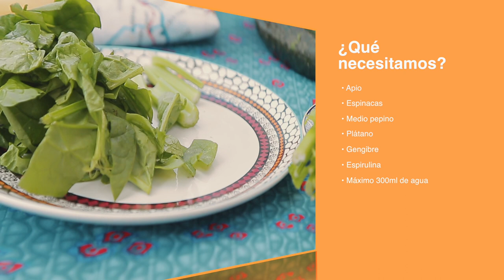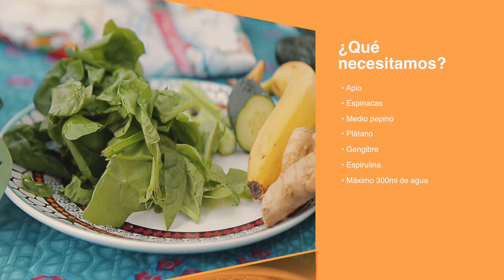👍EL RETO VEGANO: LAS SOPAS MÁS FRESQUITAS!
Seguimos con el reto vegano, hoy con sopas fresquitas! Pepino y aguacate algunos ingredientes más y un poquito de amor, ese es el secreto. Además visitamos el Mercat de Pagès del Baix Llobregat donde podrás encontrar productos de proximidad y eco, eco, eco...
Si queremos una sopa fresquita y a la vez depurativa os recomiendo la sopa de apio y espinacas. Si os despistáis me como las sopas antes de enseñárosla.
¿Cuál es vuestra receta preferida? ¿Qué otras recetas os gustaría que hiciera? Dejadme en comentarios algún secreto culinario que tengáis bien guardado ;)

Antes de iros suscribiros si queréis estar al dia de pequeñas ONGs con las que colaborar, ideas exquisitas como estas sopas o saber como venir conmigo a África a hacer cooperación internacional.

LIKE, LIKE, LIKE si os encanta este vídeo y que contigo sigamos haciendo del mundo un lugar mejor.

Te espero cada día en el Instagram de @Noe_Ona! Ya somos más de 2'4K!